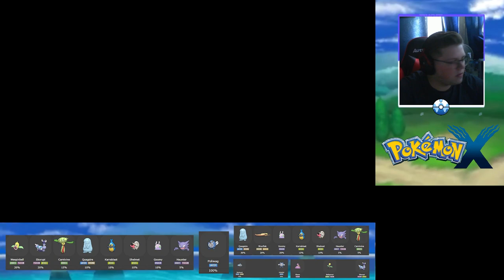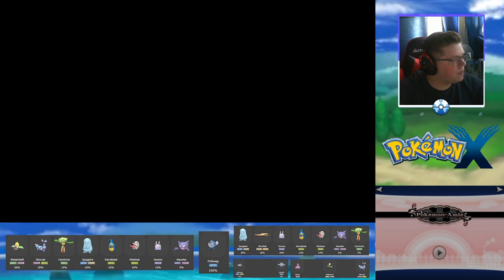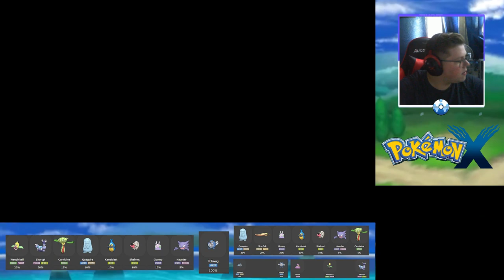She wants to steal my soul - Pokémon X Playthrough - Episode 24